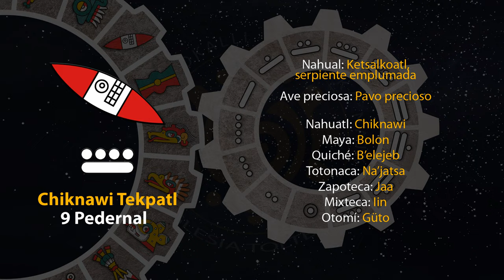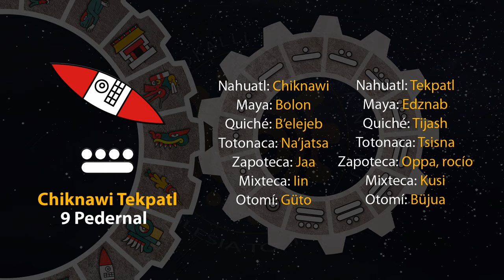El tonal de hoy es "9 Pedernal - Chiknawi Tekpatl" 02/10/24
5 de Teotle´ko
Año 8 Ocelote
50 del 19 Atado
5146 del Quinto Sol

2 de octubre de 2024.